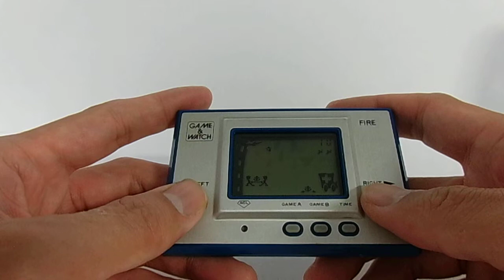12791 Nintendo Game & Watch Fire RC-04 1980